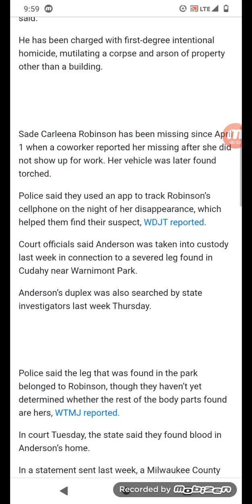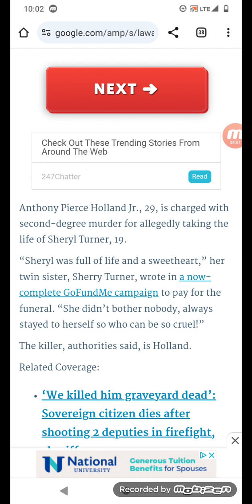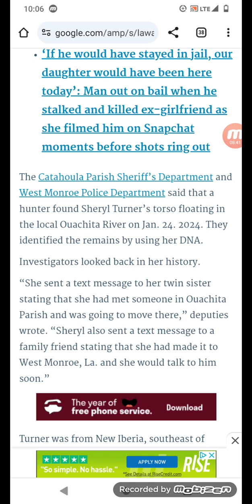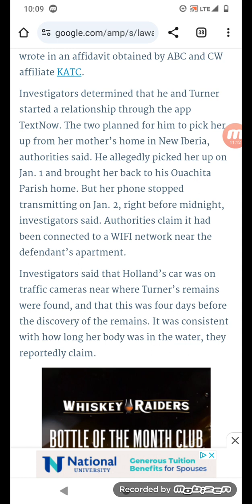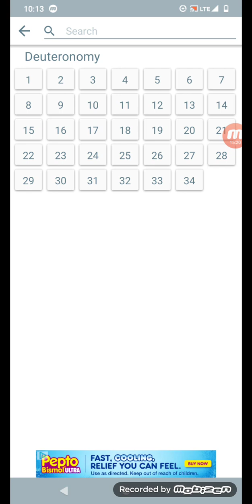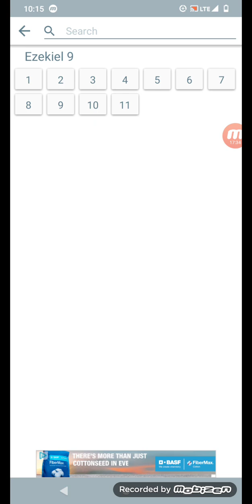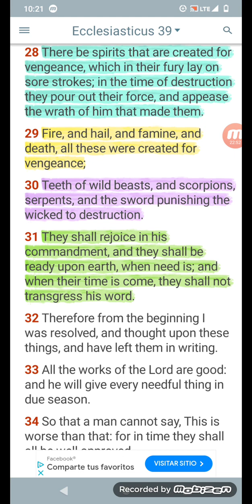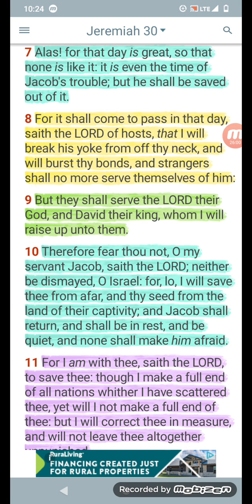Two Eve's Murdered and Dismembered by Two Separate Edumites: You Israelite Women had better Wake Up!